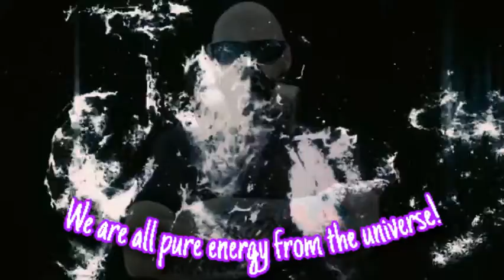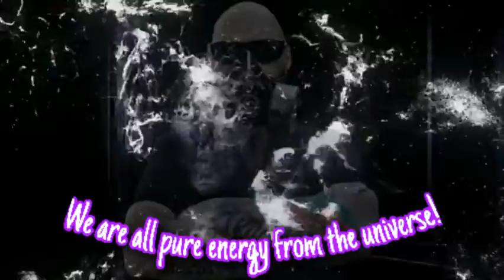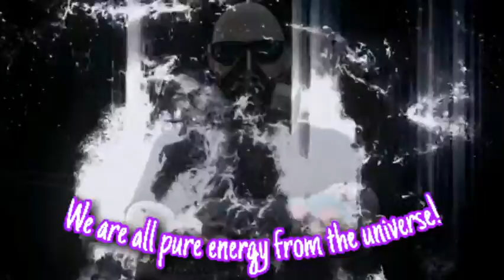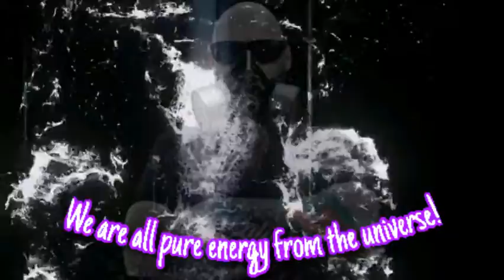Camoufly - San Marcos [Trap Music]